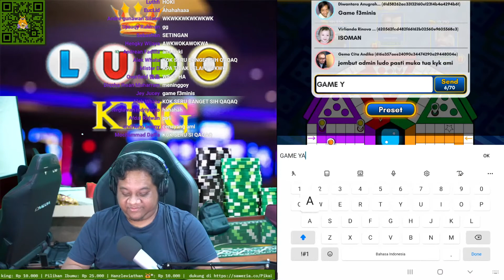Tara Arts Moments - INI GAME SETTINGAN YA GES YAAH